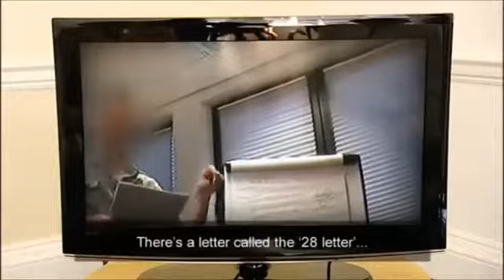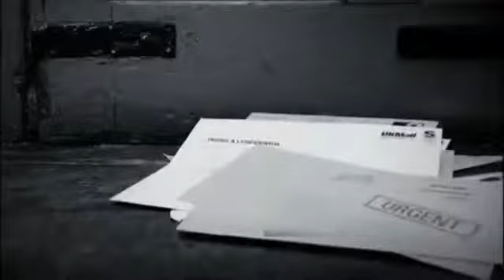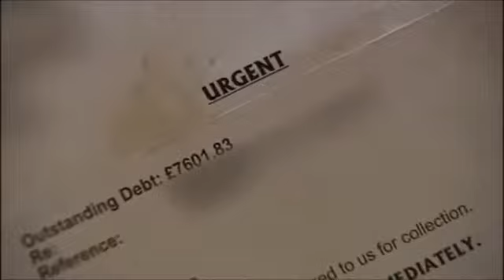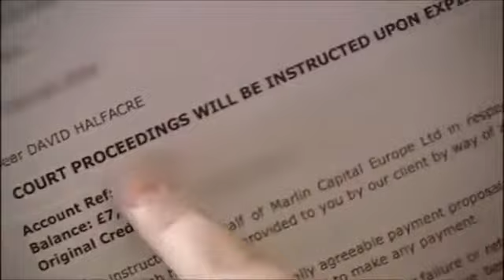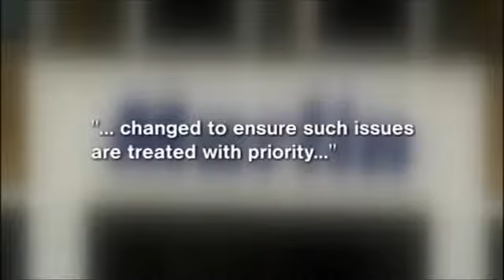The truth about debt collection agencies Part 2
The level that these people will stoop to, to collect on pseudo debt is shocking. Good to see this guy incriminates himself in a prison-able offense. I wonder if the producers offered this video to the fraud squad?